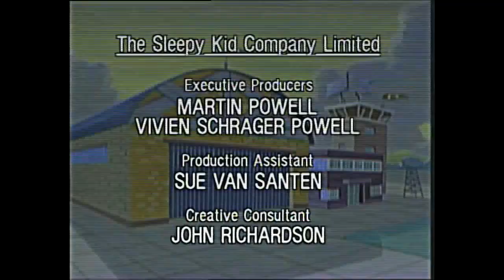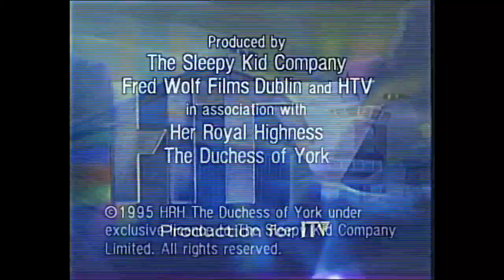Budgie The Little Helicopter S1 Ep24 Dutch Courage